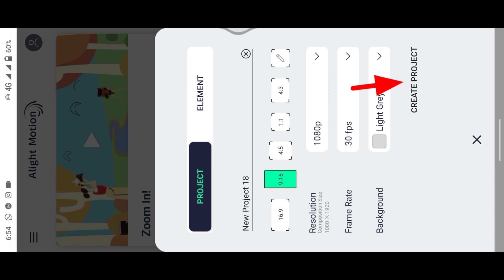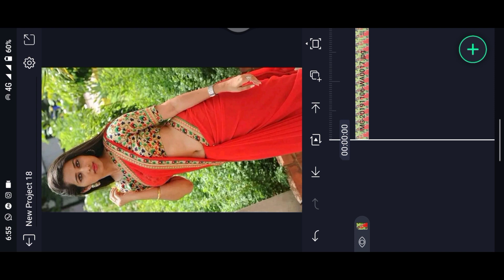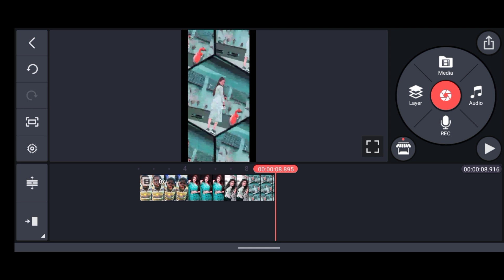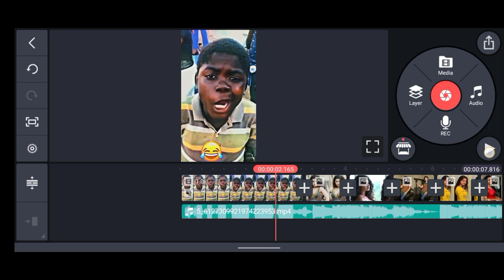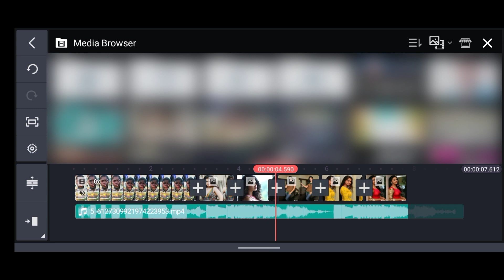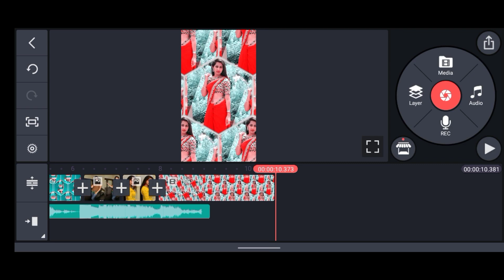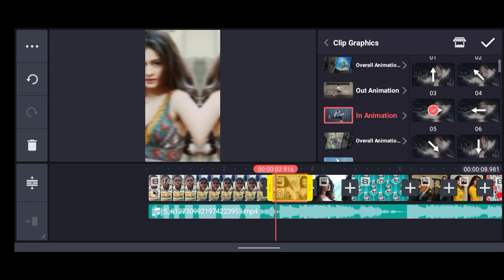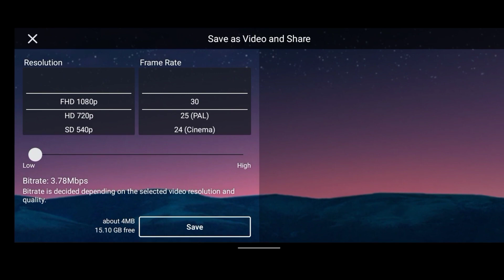ફોટો ગોળ ફરે અને બીટ સાથે આવે | ku ku trending status editing | Alight Motion Video Ending 2022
Hello People.

Share Video With Your Friends Thank You.

  Contact Technical Dasharath

                           ☆Social Media ♡
              ☆ તમને ઉપયોગી થતા વીડિયો ♡

                   ☆Video Materials ♡
1 : મટીરીયલ તમને ટેલીગ્રામ માં મળી  જશે. ઉપર સોશ્યલ મીડિયા માં ટેલીગ્રામ ની લીંક આપેલી છે

☆ Thanks For Waching Our Youtube Channel.